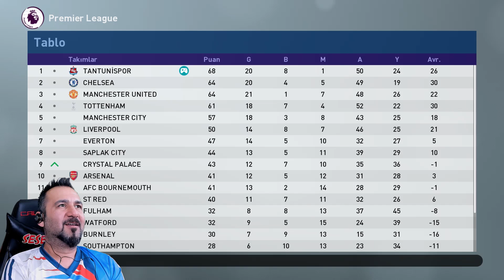MESSİ BU ADAM DA NEYİN NESİ?! | PES 2019 TANTUNİSPOR ANALİG #37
TANTUNİSPOR ile şampiyonlar liginde coşuyoruz. Yine 2 maçımız var ve Messi yani küçük enişte efsane goller attı.